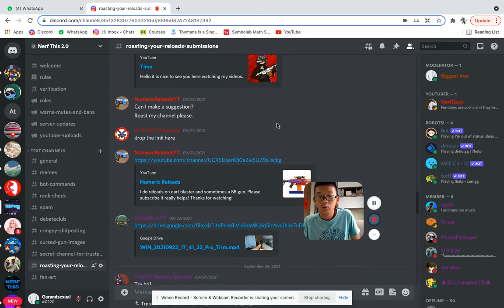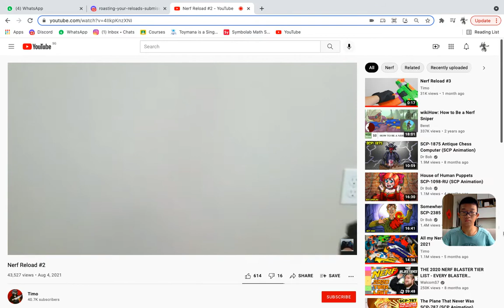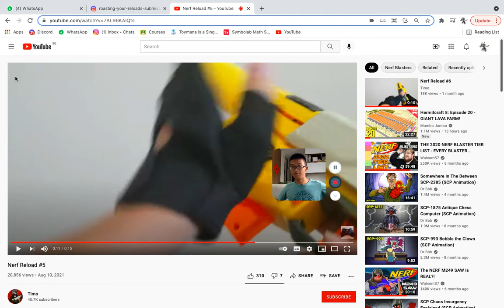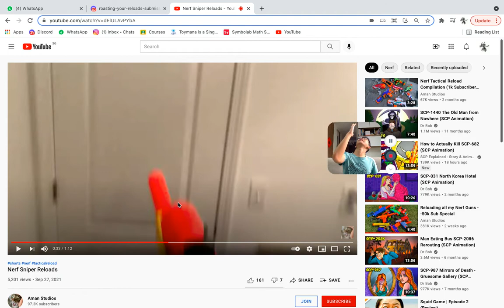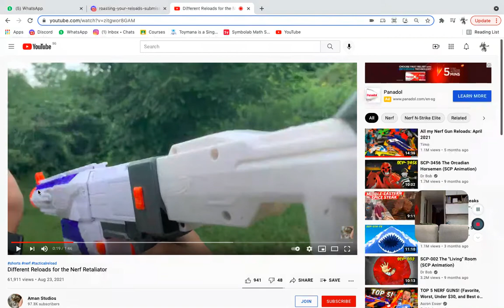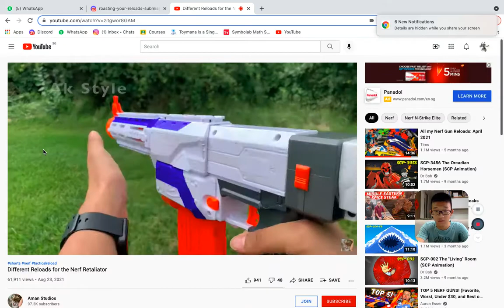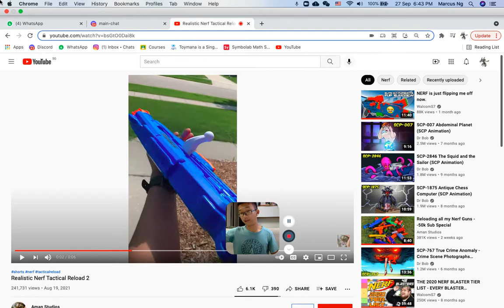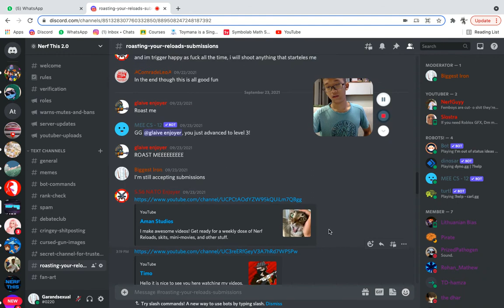Please don't make me react to this guy again...(Roasting Your Reloads #2)